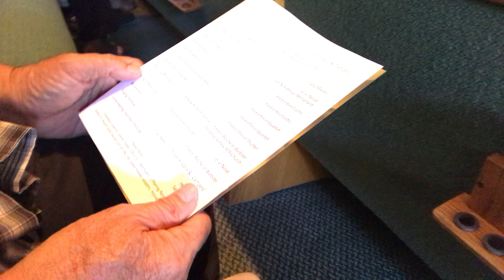2023 여름캠프 마지막날 강사소개